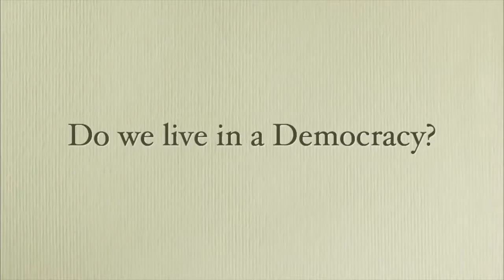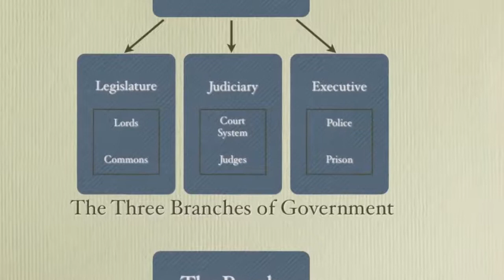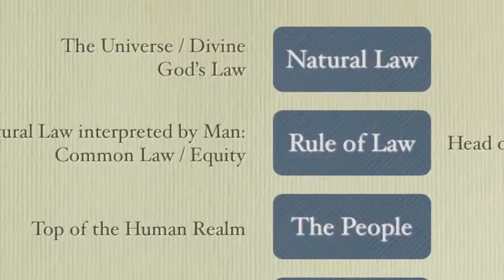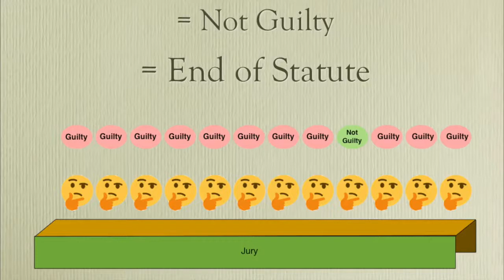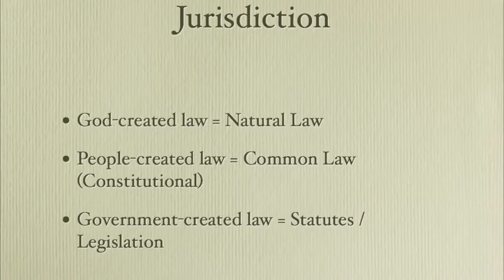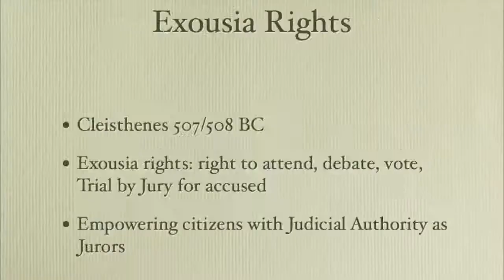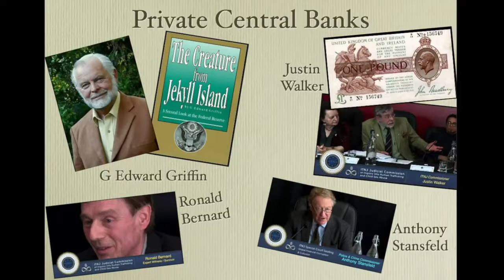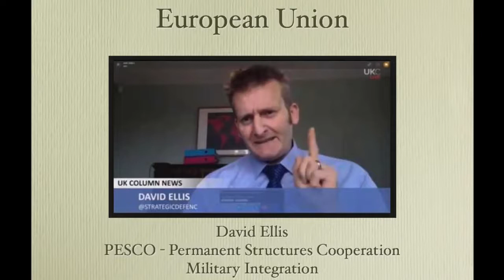British Common Law - Exposing Its Secrets by William Keyte (2018)